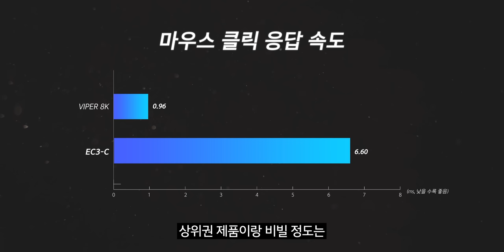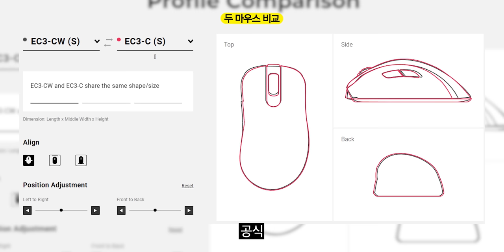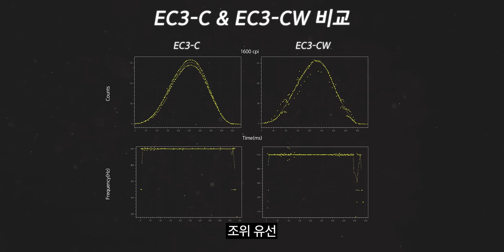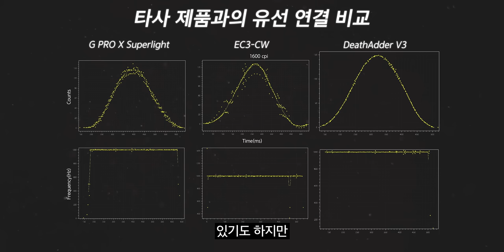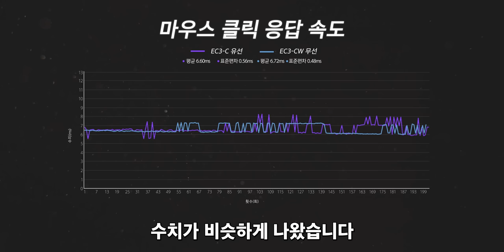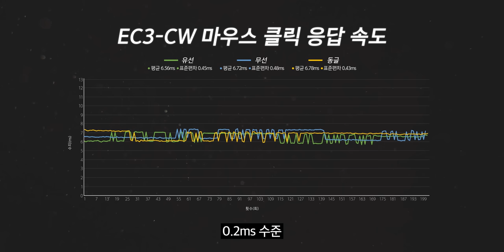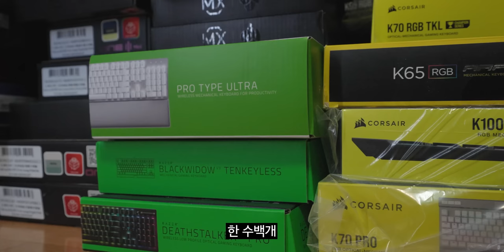드디어 조위에서 무선마우스가 나왔습니다.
이 영상의 EC3-CW는 "벤큐코리아"의 대여를 받아 제작되었습니다

▶ 스펙
제품명 : EC3-CW